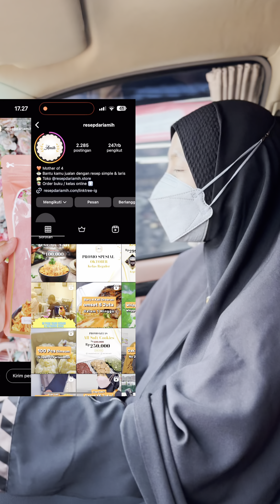Yuk Dapetin Resep Simple dan Praktis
Bismillah
Kira2 begini deh aku sehari2..
Disamping jadi tukang kue, aku adalah ibu 4 anak..
Dan klo lagi kerja ke toko, anak2 ngga pernah absen selalu dibawa 😅
Gapapa repot2 sedikit yang penting bisa sll mengawasi mereka. Ada yang di gendong, ada yang di gandeng..

Bahkan dulu pas mulai merintis RDA, aku lagi hamil besar anak ke3, bawa motor, dengan 2 anak di bonceng muter2 pasar beli bahan baku😅

Emak2 ada yang begini juga klo kerja ? 😁